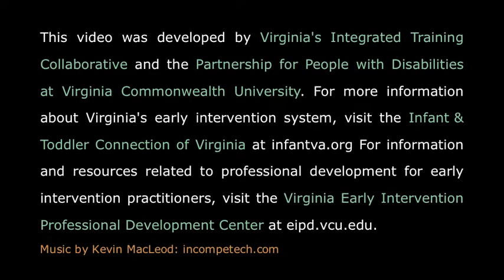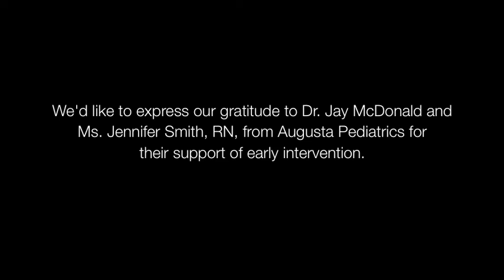Collaboration with Pediatricians: Success Stories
A pediatrician and pediatric nurse discuss success stories when early intervention supports and services are provided for children with developmental delays and disabilities.